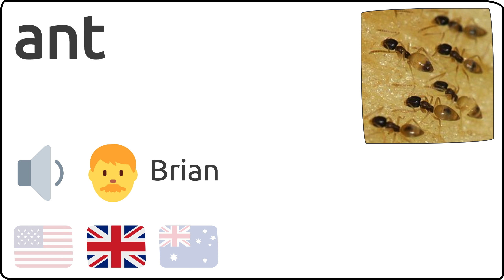Como se pronuncia ant en ingles 🇺🇸 🇬🇧 🇦🇺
Como se dice ant en ingles?
How to pronunce ant in english?